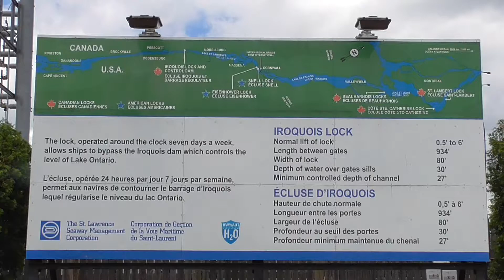Lake Freighters transiting the Iroquois Lock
The Iroquois Lock is the last upstream lock ships pass through before reaching the open waters of the 1000 Islands region and in to the Great Lakes. All part of the H2O highway that connects Thunder Bay with the Atlantic Ocean